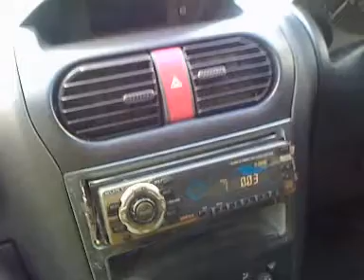12" fusion subwoofer in corsa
hi people. long time since i posted a video as ive not had a camera or a good enough phone but ive now got a iphone so ill be posting up a few of this sub in my bedroom :).

the setup:

sony CDX-4000R
sony 80watt home amp
12" fusion 150Wrms subwoofer